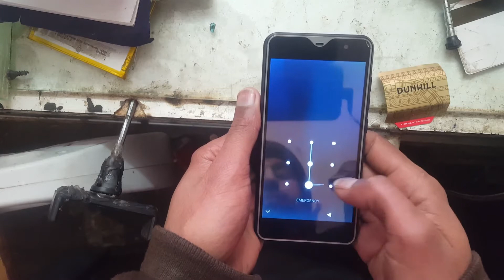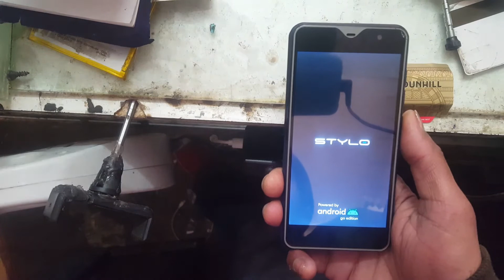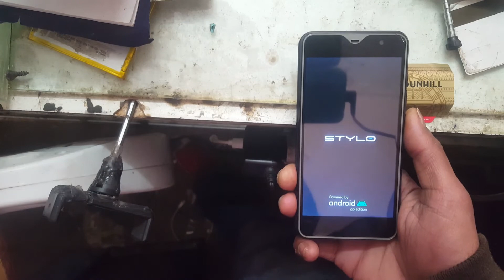How to rest STYLO VIDA PLUS CQY86 android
tell me what phone video I mack for u
more videos to help you with ur phon